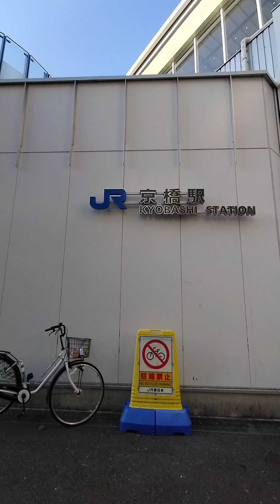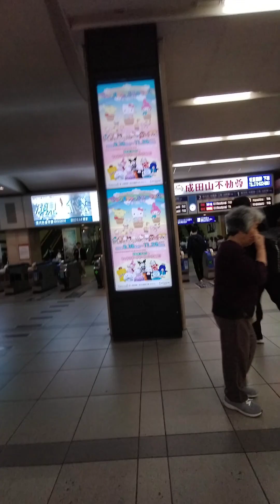KYŌBASHI STATION OSAKA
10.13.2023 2ND DAY TOUR. BOUND TO KYŌTO